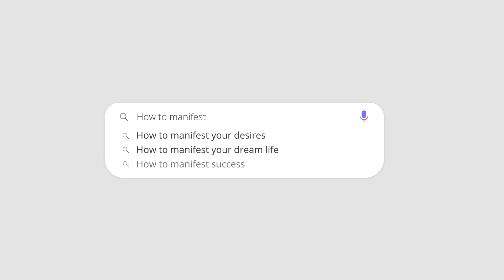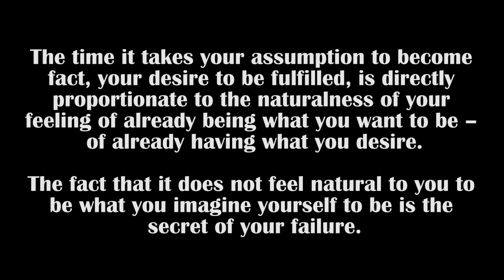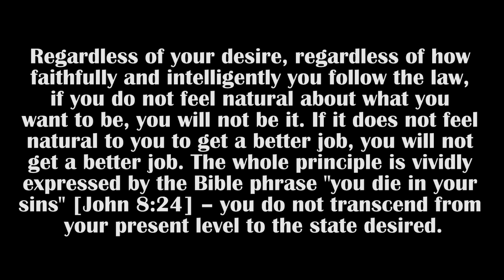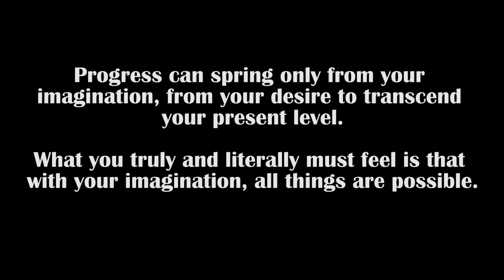How to Speed Up Your Manifestations | Manifest Your Desires FAST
In today's video, we're going to discuss time delays and time lags, and how to speed up your manifestations!

This is one of the most-asked questions I get, and an important topic to cover about the Law! So today we're gonna talk about time delays, what causes them, and how to speed up your manifestations so you can ultimately manifest the life you want ✨

💖 NEW! Awakened Imagination Facebook Group